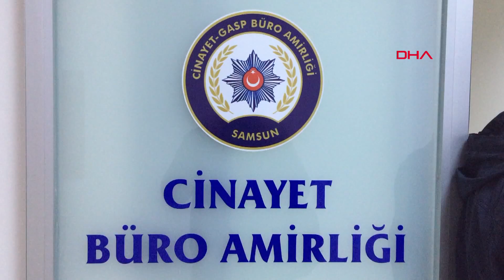Bekar evine silahlı saldırı: 2 ağır yaralı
Samsun'un İlkadım ilçesinde, aynı evi paylaşan C.H. ve O.T., aralarında husumet bulunduğu belirtilen K.K. tarafından silahla vurularak ağır yaralandı. Kaçan saldırgan ile iki gencin aralarındaki husumet nedeniyle bugün mahkemelerinin görüldüğü öğrenildi.